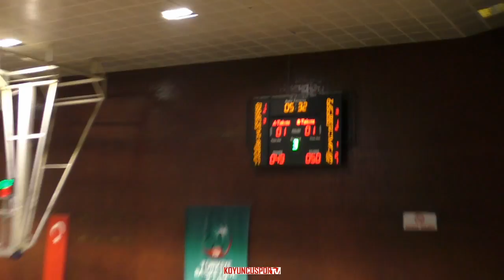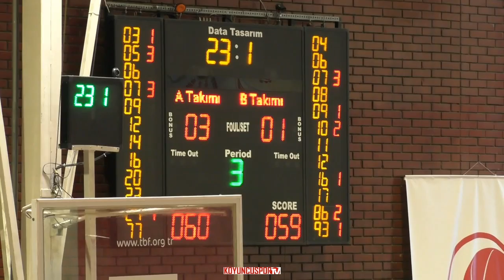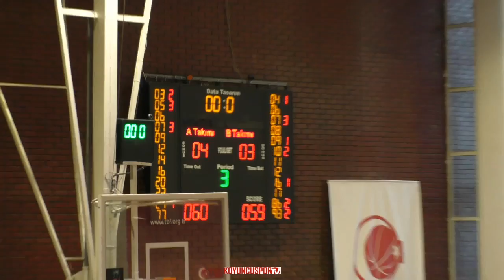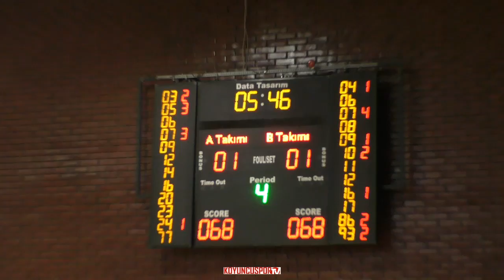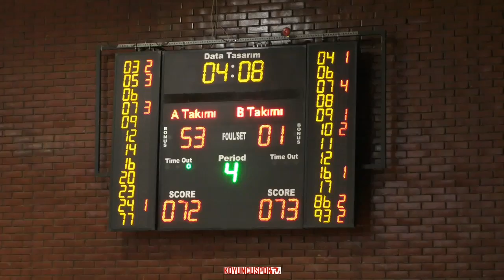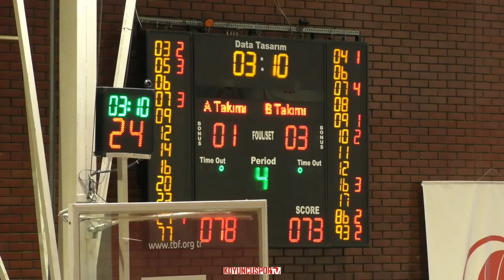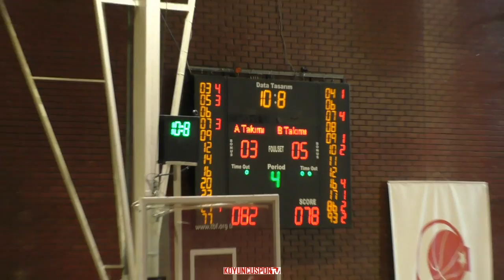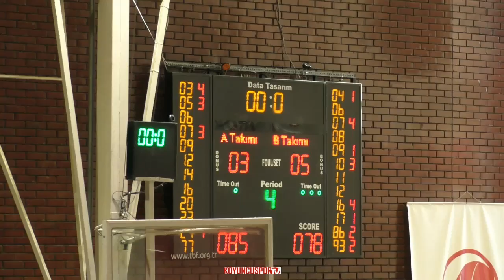(TB2L) Başkent Yenişehir - İzmir Büyükşehir Belediye (TB2L - 30 Kasım 2019)